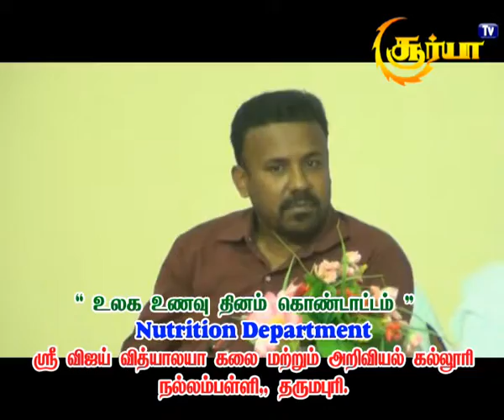World food day celebration 🎉🎈 🎉 nutrition department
Sri Vijay Vidyalaya arts and science College for women nallampalli Dharmapuri